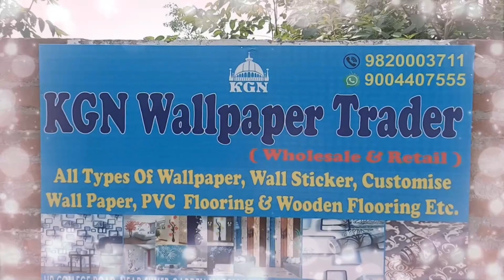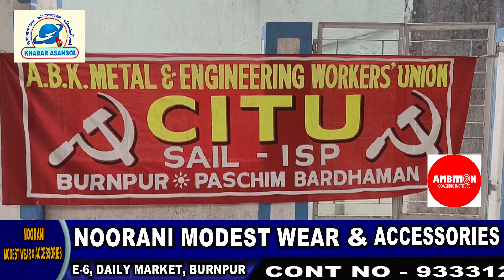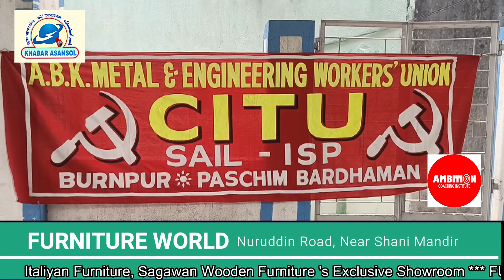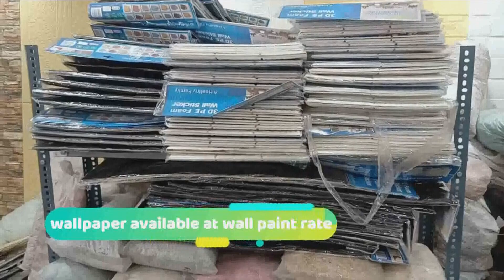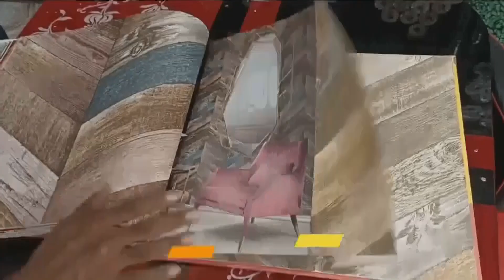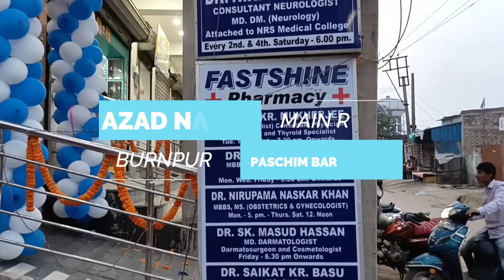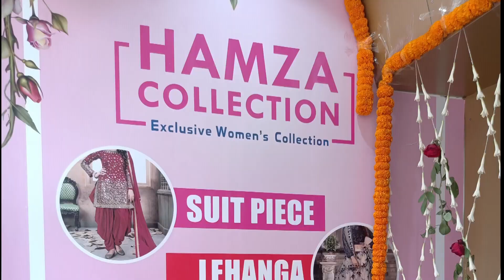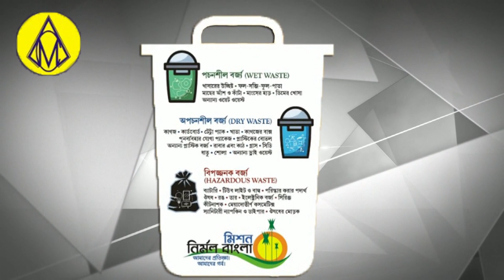Pani Ki Mang Pe Deputation।Jewellery Dukan Me Chori।Ward No 39।AMC।Khabar Asansol Urdu News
ABK Metal & Engeering Workers Union
Khabar Asansol
Khabar Asansol Today
Asansol khabar
Asansol News
Burnpur News
Railpar News
Kulti News
Raniganj News
Jamuriya News
Barabani News
Salanpur news